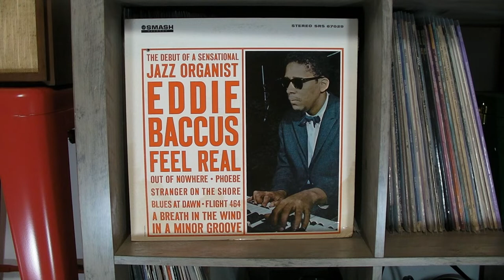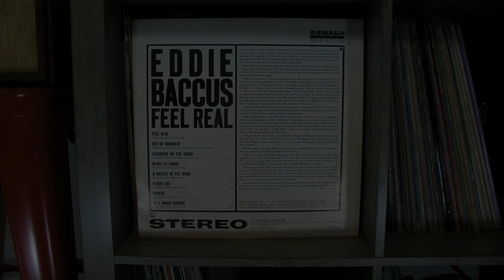Eddie Baccus -- Feel Real -- Jazz Vinyl Full Album Stereo 1962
Recorded October, 1962, at Universal Recording Studios, Chicago.
Distributed by MERCURY RECORDS CORPORATION Chicago U.S.A

Tracklist
A1  Feel Real
A2  Out Of Nowhere
A3  Stranger On The Shore
A4  Blues At Dawn
B1  A Breath In The Wind
B2  Flight 464
B3  Phoebe
B4  In A Minor Groove

Drums – Charles Crosby, George Cook
Engineer – Bruce Swedien
Guitar – Mose Fowler
Liner Notes – Edith D. Kirk
Organ – Eddie Baccus
Producer – Jack Tracy